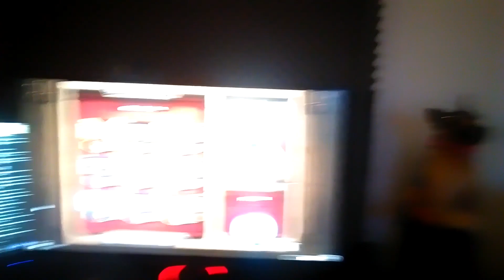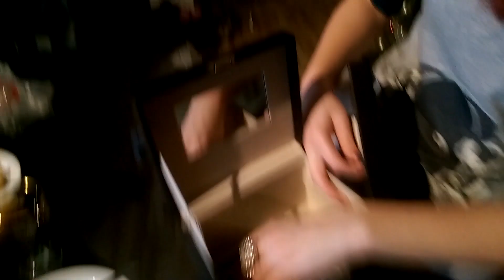Vlog: ВЕСЕЛИ ПРАЗНИЦИ !!! 2015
▼▼▼ПОГЛЕДНЕТЕ ОПИСАНИЕТО▼▼▼